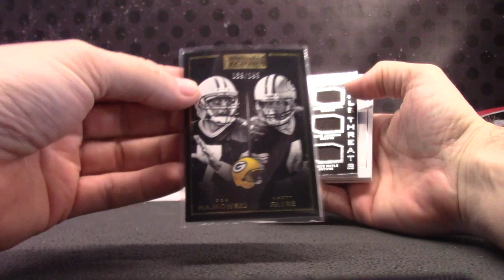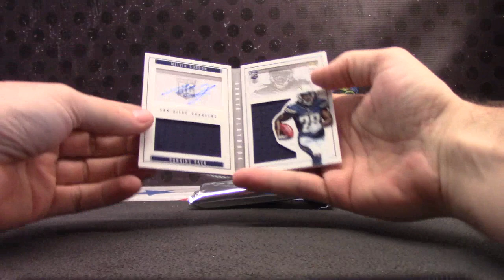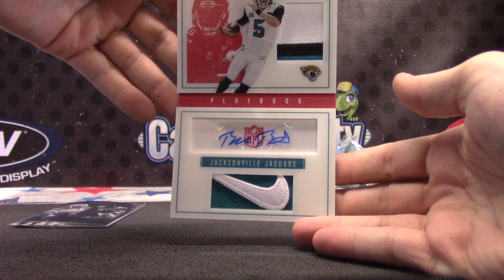Shawn's 2015 Playbook Football 2 Box Break